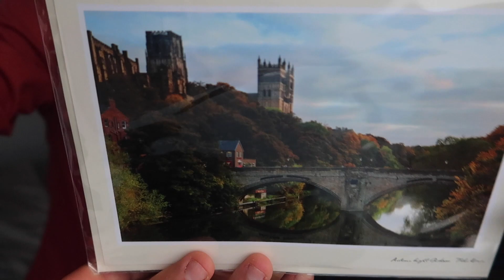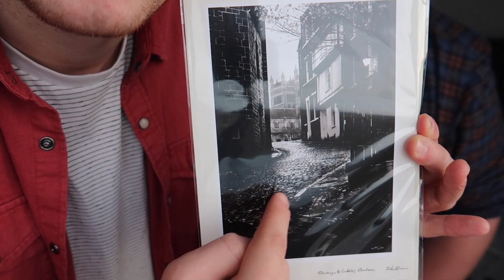IF ONLY WE WERE ALL LIKE THIS . . . | VLOG | Ryan And Aiden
Ryan and Aiden
Cafédral Durham
1 Upper Floor Owengate House
Owengate
Durham
DH1 3HB

ALL OPINIONS ARE OUR OWN AND NOT OF OUR EMPLOYER